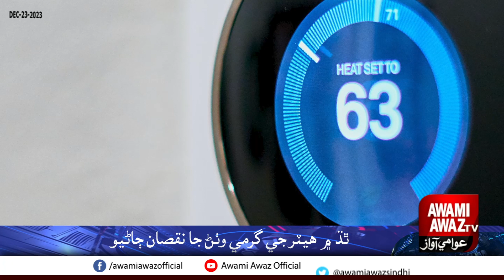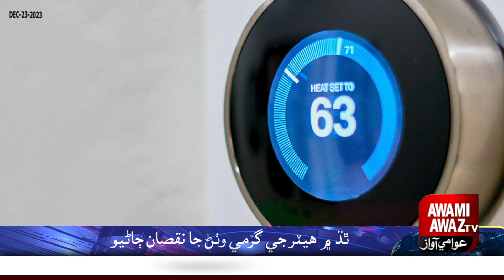What are the disadvantages of using heaters and how can they be avoided?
In winter people take many measures to avoid cold like warm clothes and blankets etc. while hot water is also arranged.
In some places winters are more impactful for which most people use heaters.
The use of heaters is also common in homes and offices, which reduces the temperature of your room, but you must know about the disadvantages of heaters so that you can take precautionary measures.